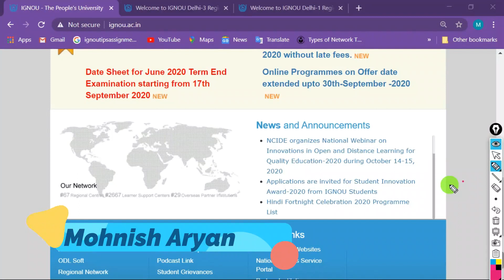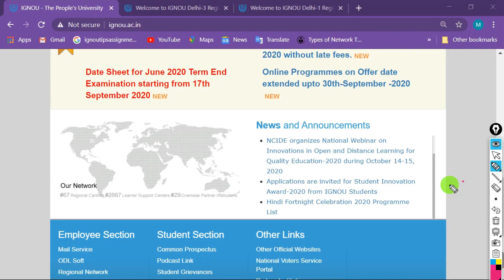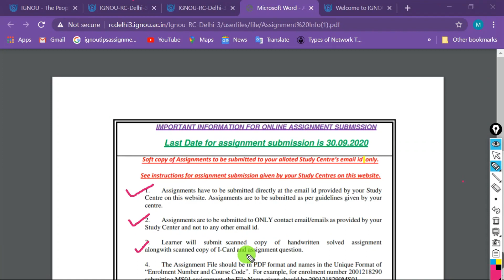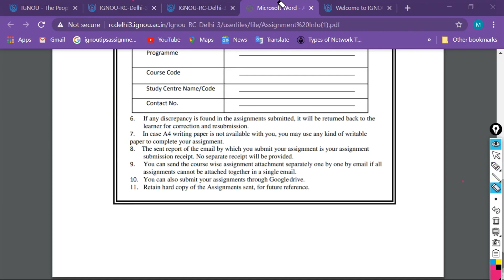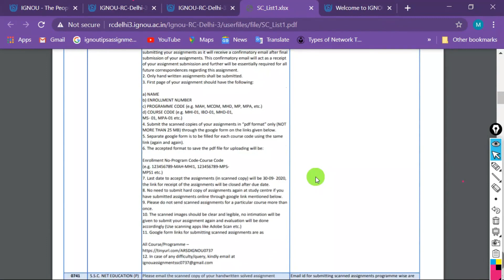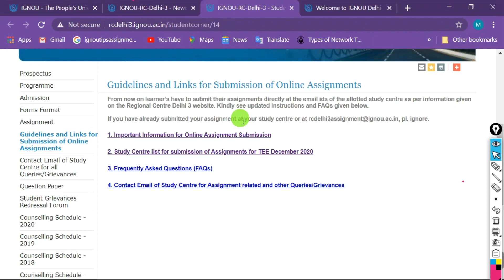january 2020 and july 2020 session के studentsजरूर देखें और जानें उनके assignment कब submit होंगे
HERE, i am going to give you the information for submission of assignment must watch all students january 2020.

ignou exam fees,
ignou admission 2020,
ignoubachelorofarts(general)
ignou bevae 181,
ignou environmental studies,
ignou bevae 181 assignment,
ignou bevae 181 assignment solution,